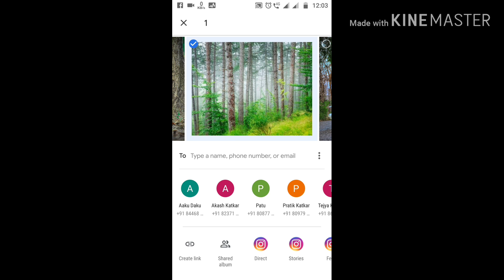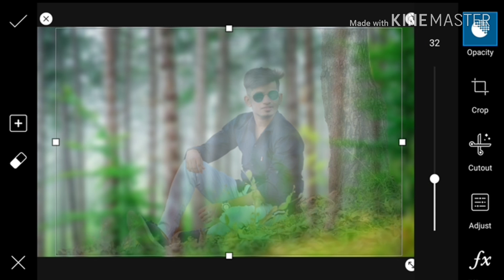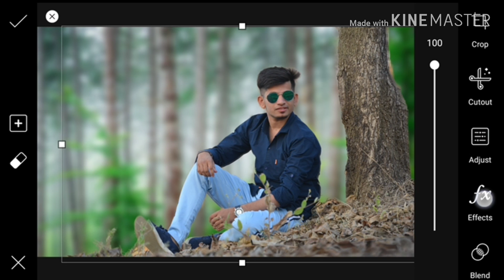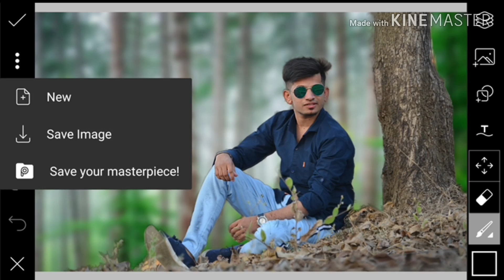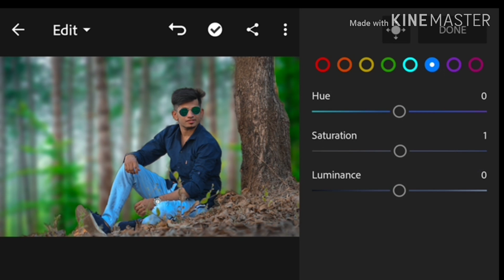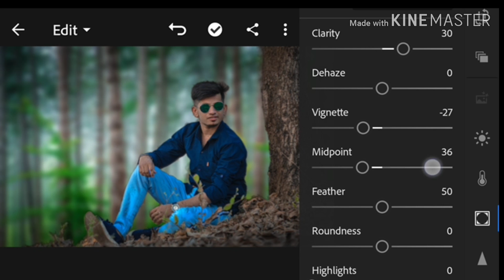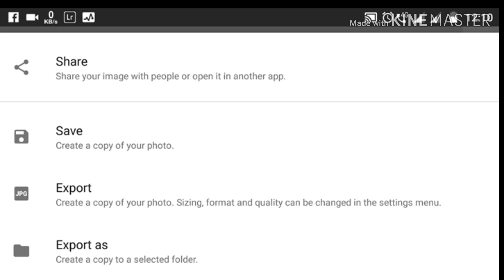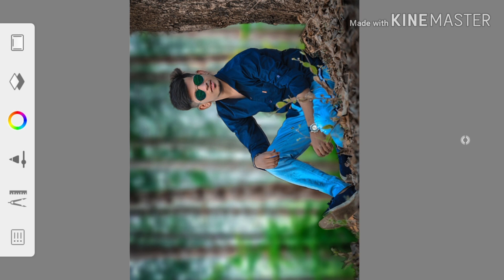Picsart CB Manipulation AKKI PHOTO Editing || Real CB Editing 2019